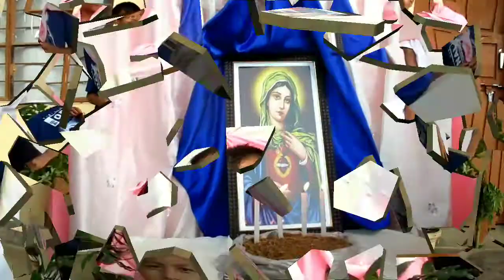ka jinglehburom ia ka Meibneng Baieid Ka Maria Theisotti oratory Mawdiangum Iewmawlong#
Drama Lyngkot: ka Jingkhublei u Angel da ki khynnah Oratory Mawdiangum bad ka jingrwai Ave Maria da ki Khynah Oratory Iew Mawlong
Incharge by: Sr. Matilda Klein & Sr Deihok Mukhim
Speacial thanks to: Sr  Deihok Mukhim & Sr. Matilda Klein